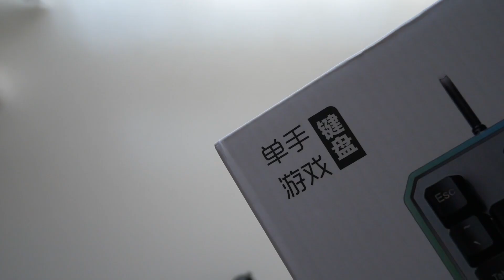TIKTOK M'A FAIT ACHETER ÇA ?! (+ crashtest)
●▬▬▬▬▬▬▬▬ IMPORTANT ! ▬▬▬▬▬▬▬▬●
💸 Code Créateur : NUNU ! ça me soutient énormément alors n'hésitez pas !